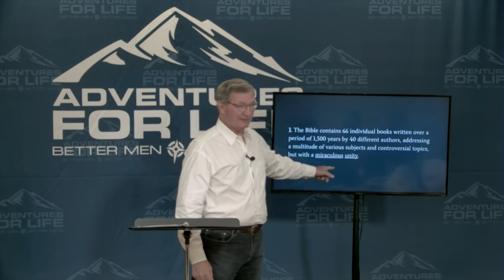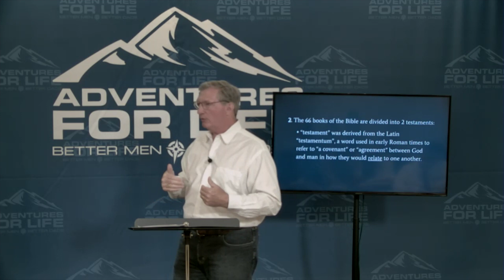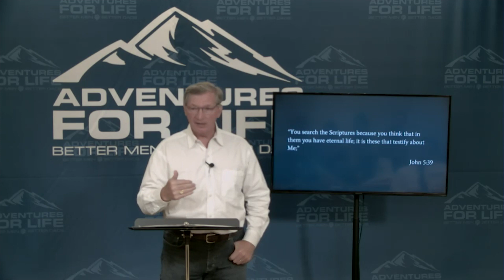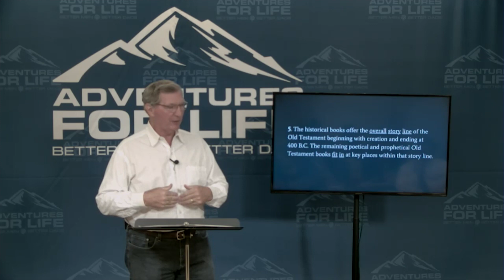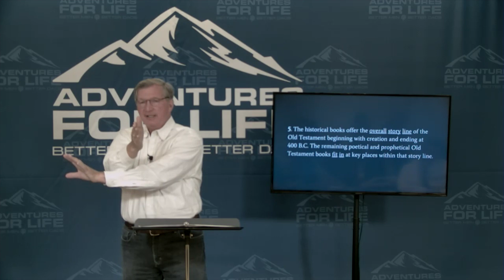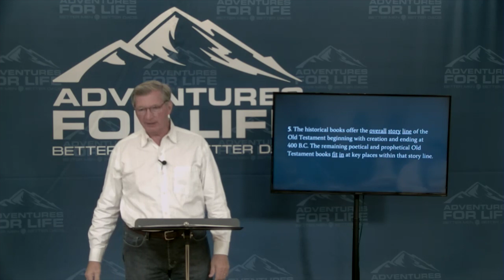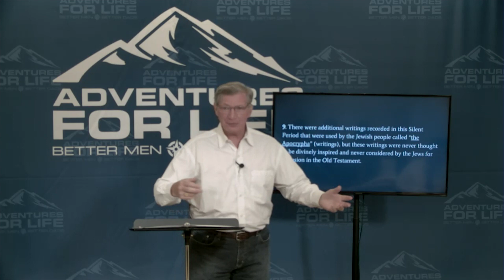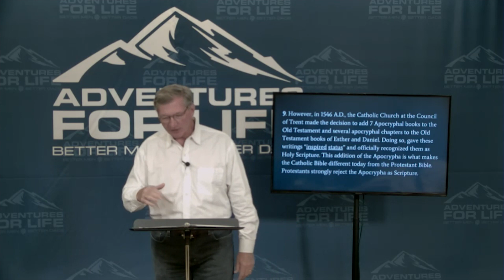Explore 01 "Understanding the Old Testament"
Explore Session 01 "Understanding the Old Testament" presented by Dr. Robert Lewis